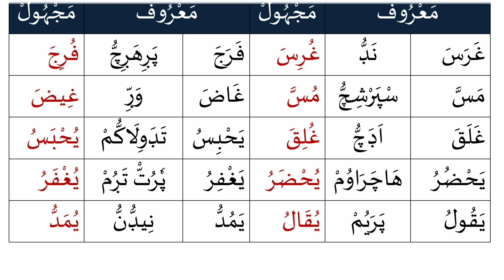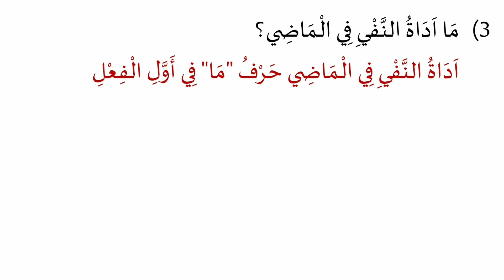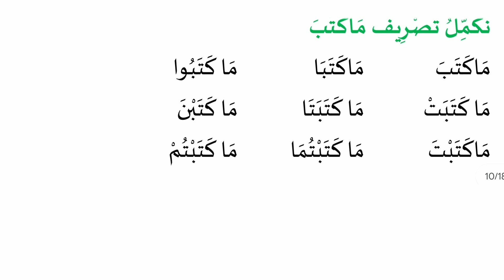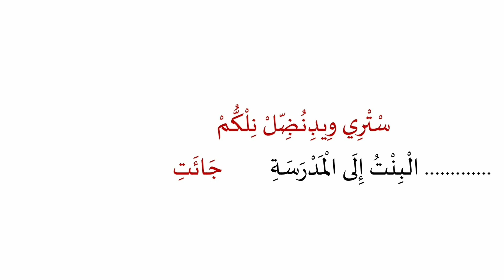madrasa guide പരീക്ഷക്ക് ലിസാനിൽ നിന്ന് തിരഞ്ഞെടുത്ത ചോദ്യോത്തരങ്ങൾ class 6/